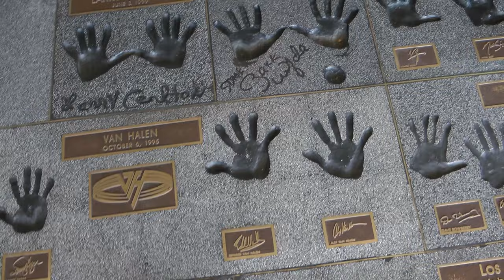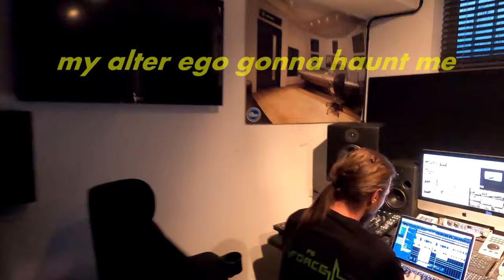Dümbark - Alter Ego (Official music video)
Band members:
Drums - Alexander Guberman
Guitar -  Alex Bloodless
Bass - Roman Beskrovny
Vocal and guitar - Daler Yusupov
The video was filmed in Los Angeles and Tel Aviv.
Filmed and created music video by Alexander Guberman (25/06/2021)